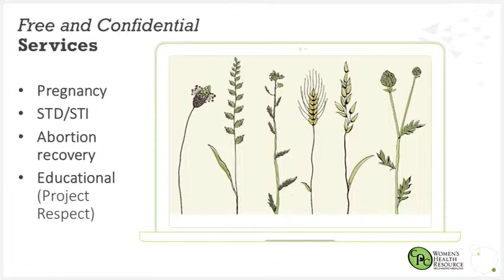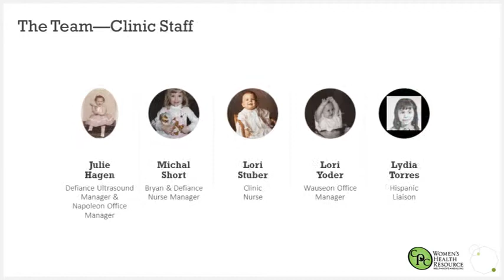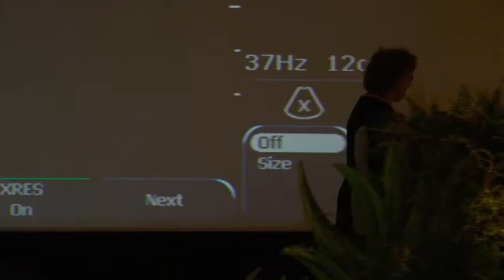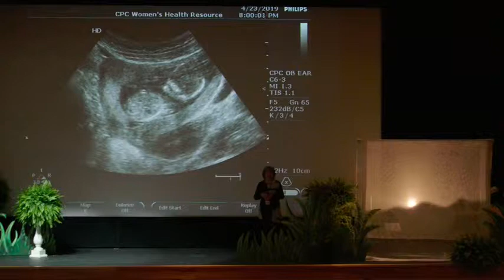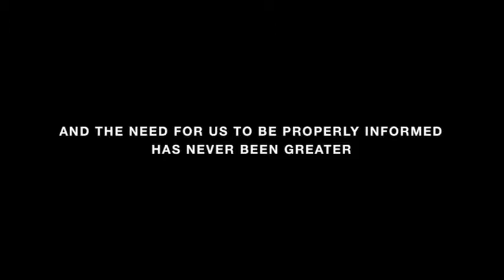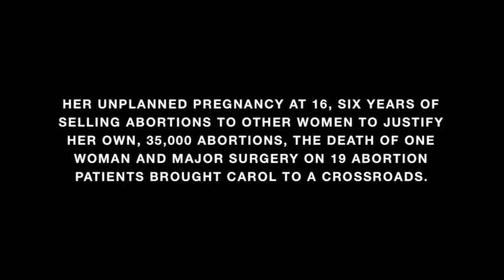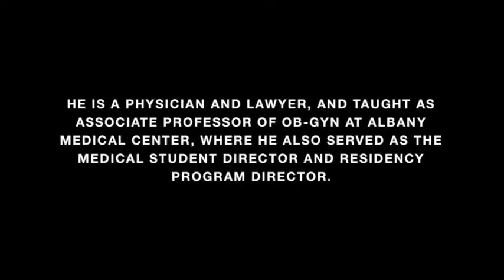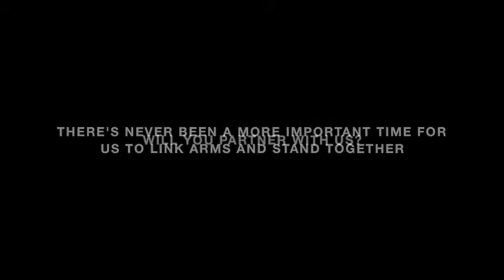2019 CPC Benefit Final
2019 CPC Women's Health Resource Spring Benefit